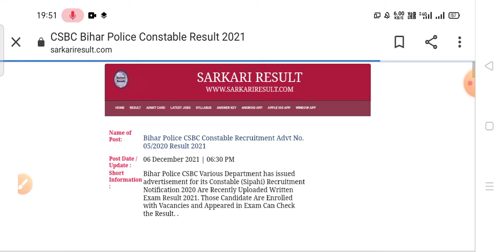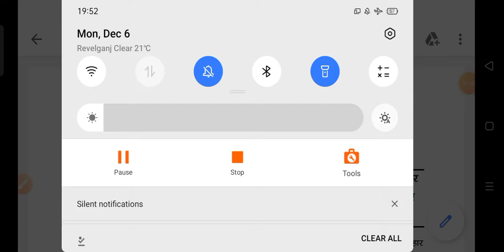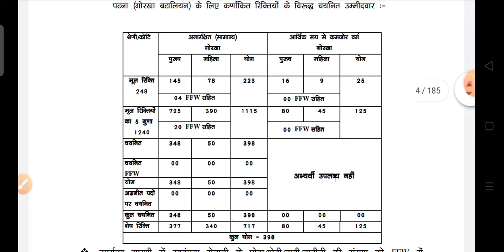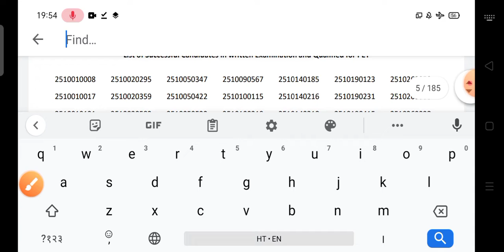बिहार पुलिस रिजल्ट जारी जल्दी देखे अपना रिजल्ट | Bihar Police Result | Bihar Police 8415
Bihar police result | Bihar police result Out